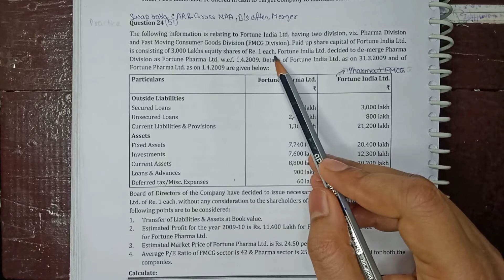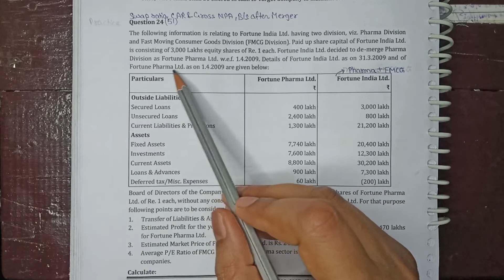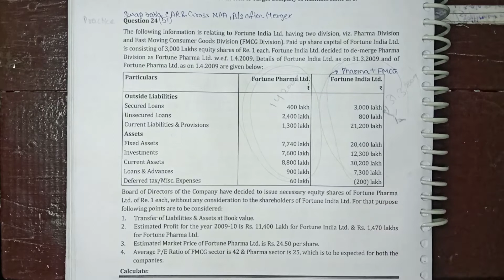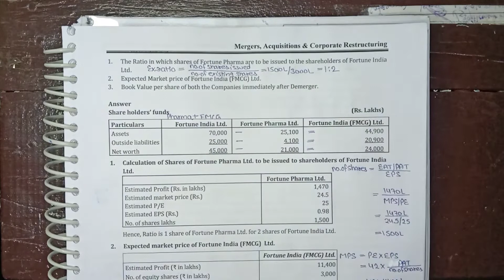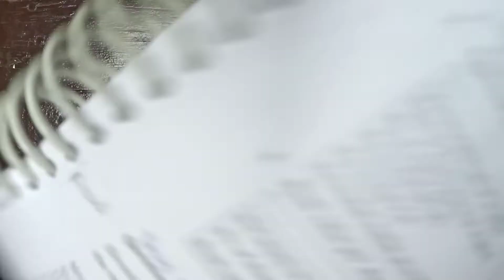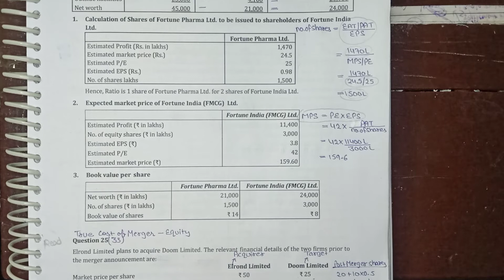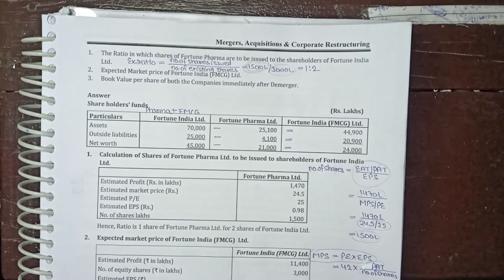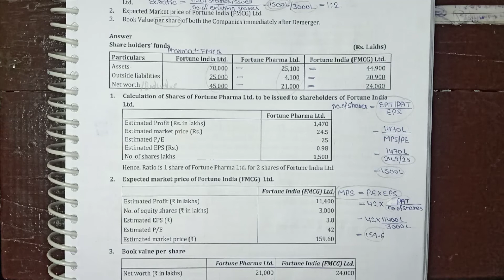Q24 -Swap ratio, De-merger MPS, BVPS